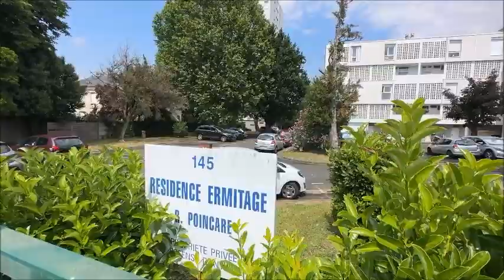[LOCATION] T3 Le Bouscat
A 200 m de l'arrêt de tram D "CALYPSO" sur l'avenue de la Libération au Bouscat, appartement de type 3 au sein de la résidence "L'Ermitage / Raymond Poincaré"

Au 5ème étage, cet appartement comprend : 2 chambres, salle de bains et WC séparé, cuisine indépendante, pièce de vie lumineuse.

Eau incluse dans les charges, garage vélo, gardien, placement libre pour 1 voiture dans la résidence.

Stéphane Plaza Immobilier Bègles
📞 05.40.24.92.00